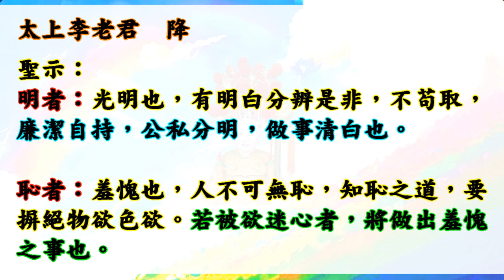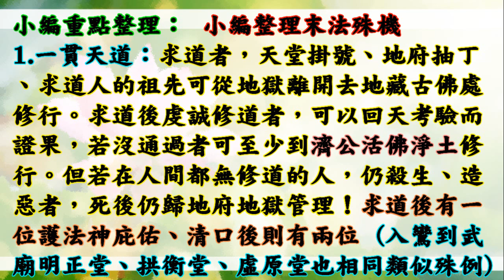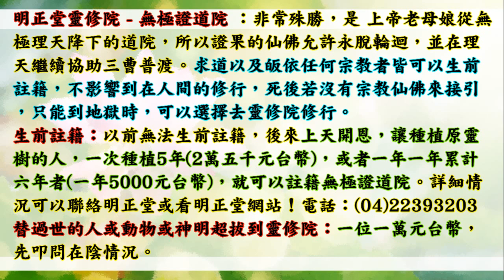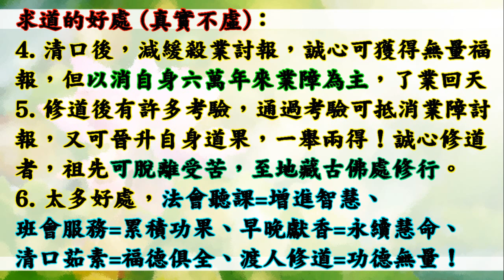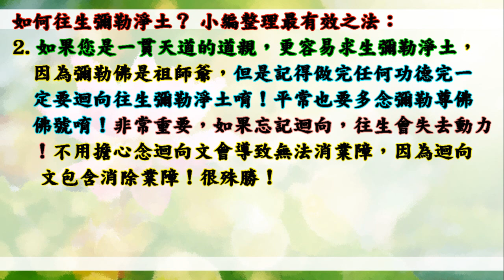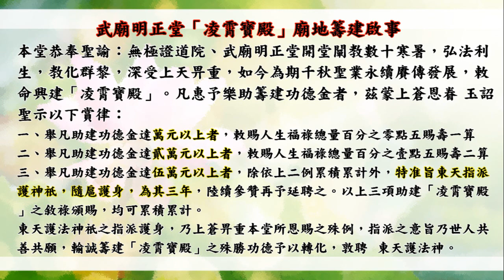國語有聲善書【大道康莊】諸天聖佛著 述「大道康莊之謂義」 (欲達到義氣之發現，必須完成五大美德，此美德即「誠、勇、悌、明、恥」？望大家都可以求修大道、吃素清口、生前註籍/超拔到無極證道院！)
南天直轄武廟明正堂善書 大道康莊
主著仙佛：諸天聖佛

賞律：
一、三界聖佛仙神降鸞扶筆，協著「大道康莊」善書者，每次降鸞，記五大功。

二、鸞下生在著書期間，效鸞至誠者，每次記五功。

三、代為宣揚，勸人閱讀「大道康莊」善書者每次記二功。

四、樂助印刷費，印行「大道康莊」善書單行本，廣為贈人閱讀勸世者，每冊記五功。

五、勸人助印「大道康莊」善書者，每次記三功。

👍會墮入血污池之原因：
1.曾在瓦斯爐上晾衣服(含經血衣物)，或在河川洗含經血衣物。
2.曾在野外、山水、神佛面前行汙穢、行淫之事情！
3.曾經未婚墮過胎、或已婚卻故意墮胎、或溺嬰虐嬰者。
4.行醫幫(協助)人墮胎、自己教唆人墮胎！

👍如何悔過與避免墮入血污池：
1.誠心懺悔，然後去聖堂(拱衡堂)做專案呈疏，助印善書。詳細請自行去問拱衡堂，用懺悔心與功德來化解。
2.最好幫墮胎的嬰靈超拔到拱衡堂昊天紫綬靈修院，化解怨緣又可結善緣，讓他們可以修行變仙佛！最好自己也生前註籍靈修院，避免去地獄受苦！超拔一位均為6千台幣整！

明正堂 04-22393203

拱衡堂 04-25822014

👍往生彌勒淨土是成佛的保證！有些重點跟大家澄清：
1.可以帶業障往生 (比阿彌陀佛淨土更容易往生)
2.可以在淨土修到等覺、妙覺菩薩果！
3.再隨　慈尊下閻浮提，龍華三會共成無上正
覺之佛果！

👍如何往生彌勒淨土？ 小編整理最有效之法：
1. 親自至懿敕拱衡堂申請註籍往生彌勒淨土 (免費)，因為表文要呈給上天，需要親自到！然後開始早晚念誦彌勒尊佛的佛號與行六事(原因是要增加您的福 資糧，也就是提升果位)，行六事後面會解說！
2. 如果您是一貫天道的道親，更容易求生彌勒淨土，因為彌勒佛是祖師爺，但是記得做完任何功德完一定要迴向往生彌勒淨土唷！非常重要，如果忘記迴向，往生會失去動力！不用擔心念迴向文會導致無法消業障，因為迴向文包含消除業障！很殊勝！

仙佛開示助印善書好處：
四、夜夢吉祥。

放生四原則:
1. 最先條件要能活
2. 數量要多
3. 不能破壞當地的生態環境
4. 必須是食物鏈最底層的食物供應者